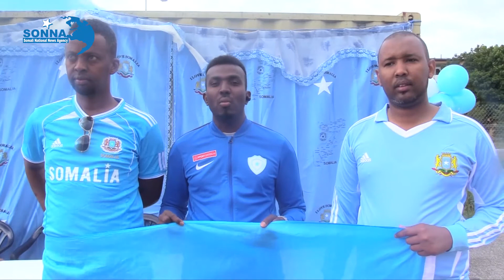Magaalada Stockholm ee dalka Sweden oo looga dabbaal dagay Munaasabadda 1-da Luuliyo.